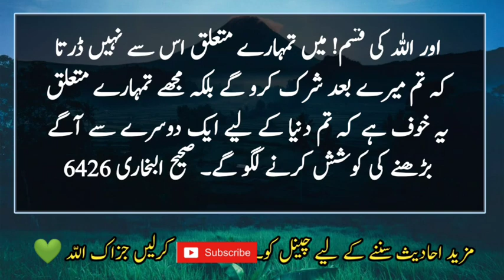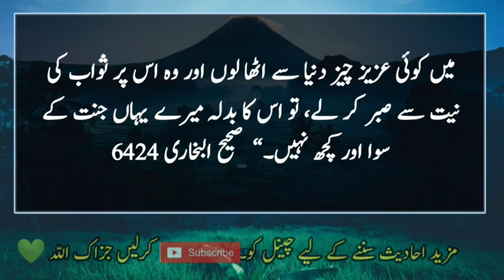Hadees Sharif in urdu || Hadith || Hadees Nabvi || Hadees e Pak || Sahih Bukhari Hadith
It is narrated on the authority of Abu Hurayrah that:
 The Messenger of Allaah (peace and blessings of Allaah be upon him) said: “Allaah says (interpretation of the meaning):  Nothing more. ”

Hadees Sharif
ISLAMIC HADEES